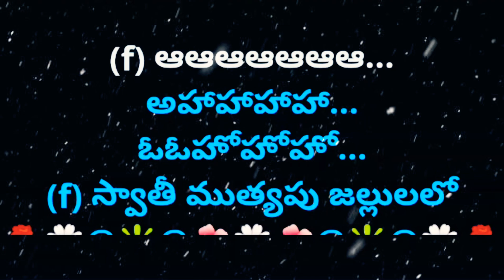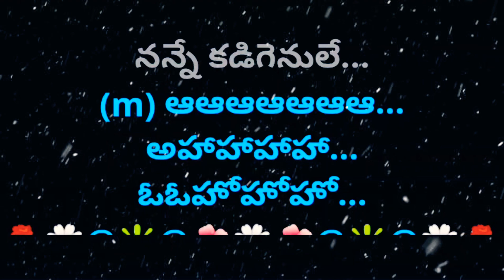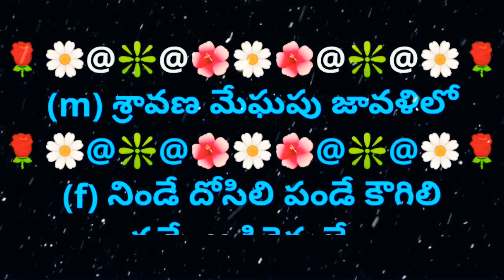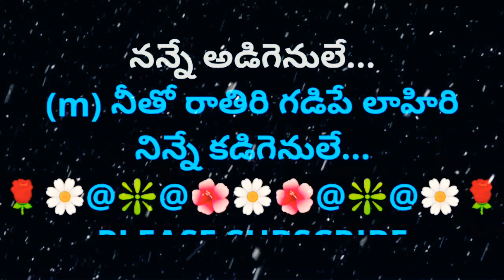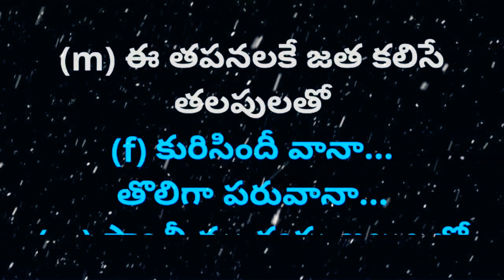Swaathi Muthyapu | స్వాతీ ముత్యపు జల్లులలో | Lyrical Video Karaoke Track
2. I, PRABHUDAS MUSALIKUPPA DO NOT OWN OR CLAIM TO OWN COPYRIGHT ON ANYTHING ASSOCIATED WITH THIS SONG / VIDEO WHICH IS VESTED WITH ORIGINAL PRODUCERS.
3. Every bit of revenue if it generates, please claim it on my behalf, as non-profit video collabs and lyrical video karaoke tracks created by me do not intend to earn benefit out of it.
MOVIE: PREMA YUDDHAM
CAST: AMALA & NAGARJUNA AKKINENI
SINGERS: S JANAKI & SP BALASUBHRAMANYAM
LYRICIST: VETURI
PALLAVI:
(m) స్వాతీ ముత్యపు జల్లులలో
(m) శ్రావణ మేఘపు జావళిలో
(m) నిండే దోసిలి పండే కౌగిలి
నిన్నే అడిగెనులే...
నీతో రాతిరి గడిపే లాహిరి
నిన్నే కడిగెనులే...
(f) ఆఆఆఆఆఆఆ...
అహాహాహాహా...
ఓఓహోహోహో...
(f) స్వాతీ ముత్యపు జల్లులలో
(f) శ్రావణ మేఘపు జావళిలో
(f) నిండే దోసిలి పండే కౌగిలి
నన్నే అడిగెనులే...
నన్నే కడిగెనులే...
(m) ఆఆఆఆఆఆఆ...
అహాహాహాహా...
ఓఓహోహోహో...

(m) ముసిరేసిందమ్మా...
కబురే కసిగా తెలిపీ...
తడిగా ఒడినే దులిపీ...
జడి వానేం చేస్తుందీ...
జవరాలే తోడుంటే...
(f) తడిపేసిందమ్మా...
తనువూ తనువూ కలిపీ...
తనతో సగమే చెరిపీ...
చలి గాలేం చేస్తుందీ...
చెలికాడే తోడుంటే...
(m) ఆ మెరుపులకే మెలితిరిగే సొగసులతో
(f) ఈ ఉరుములకే ఉలికి పడే వయసులతో
(m) కురిసిందీ వానా...
తొలిగా పరువానా...
నన్నే అడిగెనులే...
(m) నీతో రాతిరి గడిపే లాహిరి
నిన్నే కడిగెనులే...

(f) మతిపోయిందమ్మా...
మనసు మనసు కలిసీ...
కథలు కళలు తెలిసీ...
జలపాతం నీవైతే...
అల గీతం నేనేలే...
(m) కసిరేగిందమ్మా...
కలతో నిజమే కలిసీ...
దివిని భువినీ కలిపీ...
సిరి తారలు తెస్తాలే...
నీ విరులే చేస్తాలే...
(f) ఈ చిటపటకే శృతి కలిసే వలపులతో
(m) ఈ తపనలకే జత కలిసే తలపులతో
(f) కురిసిందీ వానా...
తొలిగా పరువానా...
నిన్నే అడిగెనులే...
నన్నే కడిగెనులే...
(m&f) ఆఆఆఆఆఆఆ...
అహాహాహాహా...
ఓఓహోహోహో...